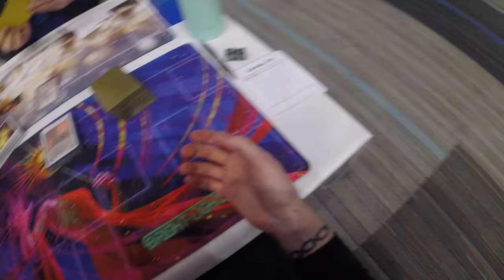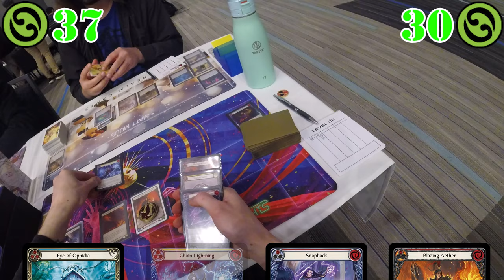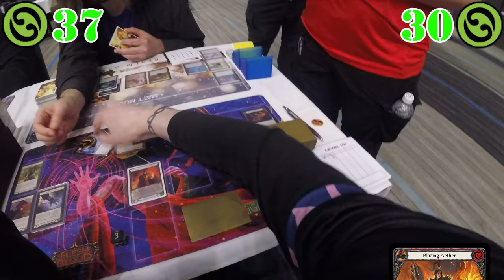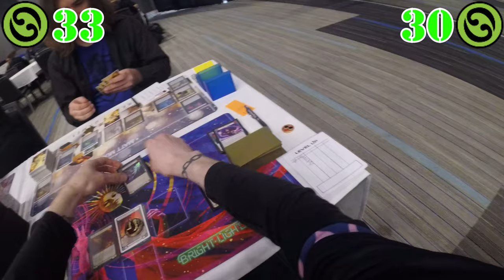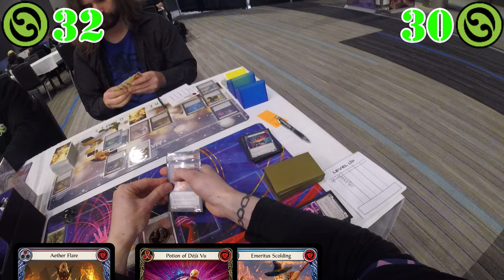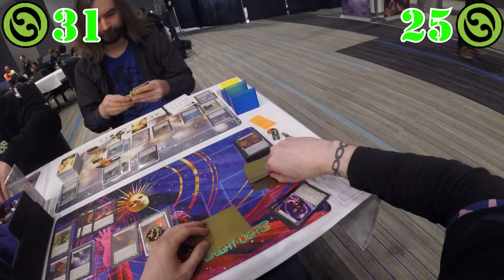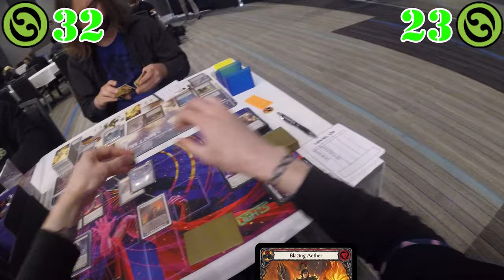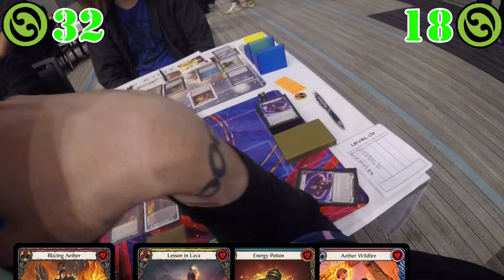| Episode 85: 10K Round 3 - Kano vs Tree Frog Dash! |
Hey everyone! We have a long match for this game to the point my battery died toward the end and you can watch the end game combo on TTS! Enjoy!